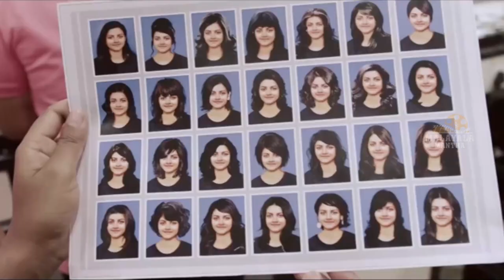Soubin Shahir and Lijomol Jose Scene | Street Lights Malayalam Movie | Malayala Mantra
Soubin Shahir and Lijomol Jose Scene From Street Lights Malayalam Movie on Malayala Mantra. Starring Mammootty, Lijomol Jose, Gayathri Krishnaa and Others. Directed by Shamdat and Produced by Mammootty. Music of the Film is Composed by Adarsh Abraham, Neha Nair and Yakzan Gary Pereira.